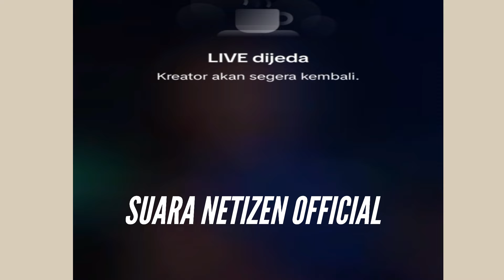CINDY BERIJAWABAN TAK TERDUGA SOAL KLARIFIKASI VADEL HINGGA POSTING KLARIFIKASI VADEL BIKIN BENGEK‼️